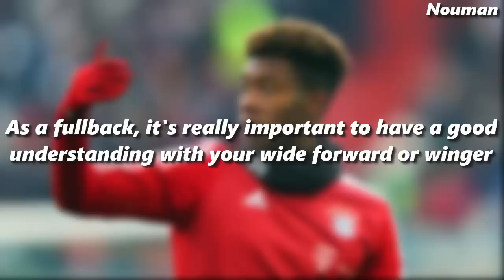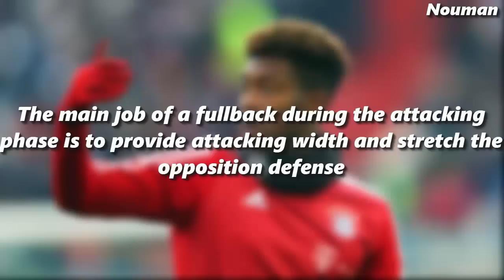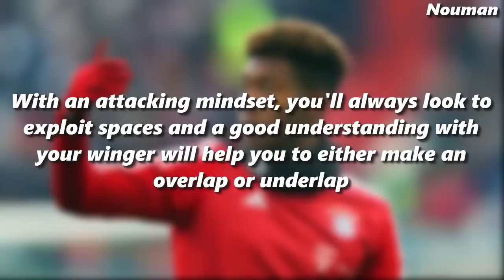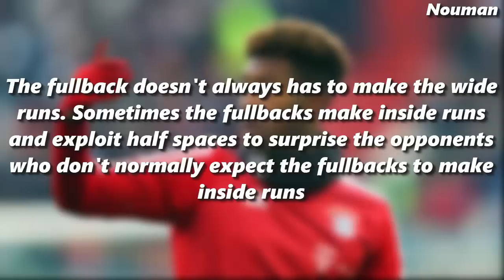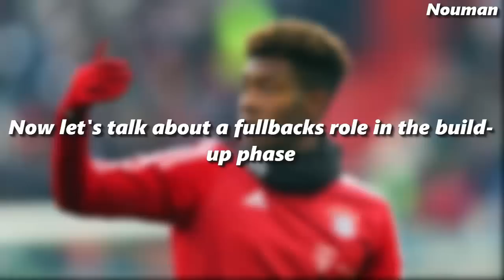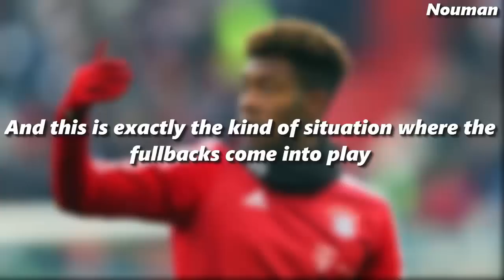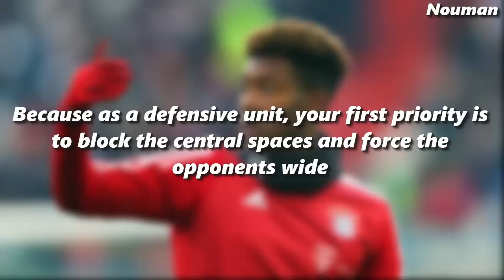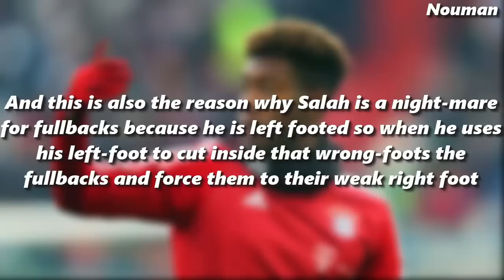How to Play as a Fullback ft. David Alaba | Tactical Analysis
In this video, I've tried to explain the role of a fullback and what things he need to look for in order to perform his role effectively by giving you some examples of David Alaba